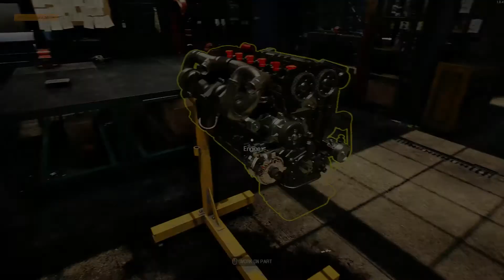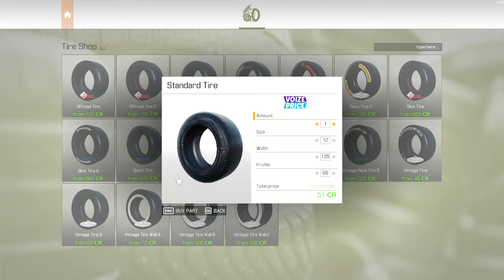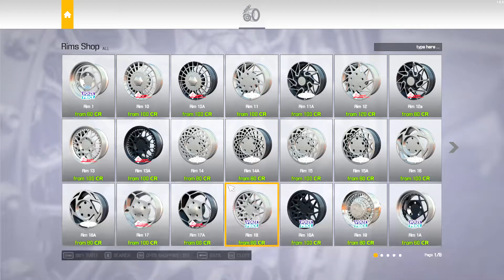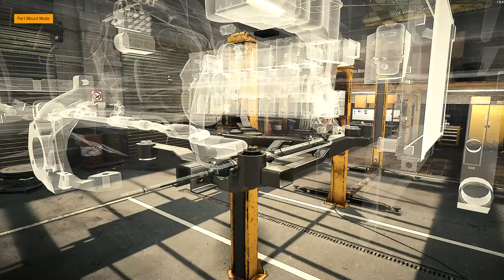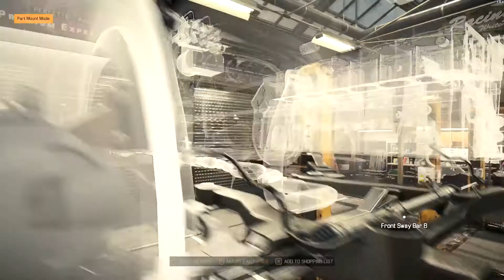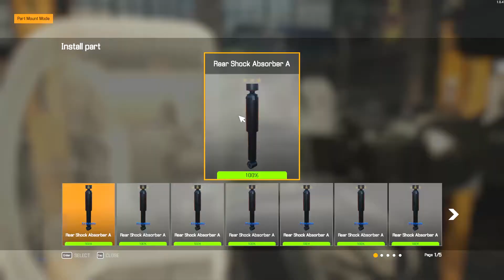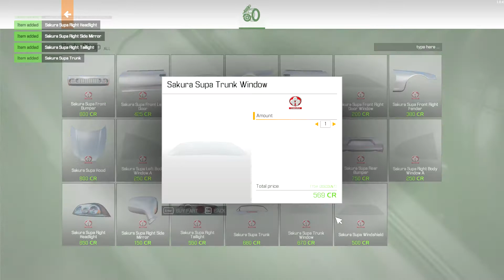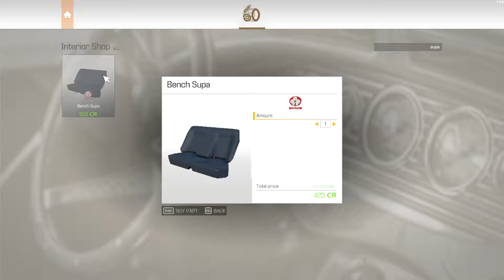Fixing the Sakura Supa in Car Mechanic Simulator 2021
I fixed the Sukara Supa in Car Mechanic Simulator 2021